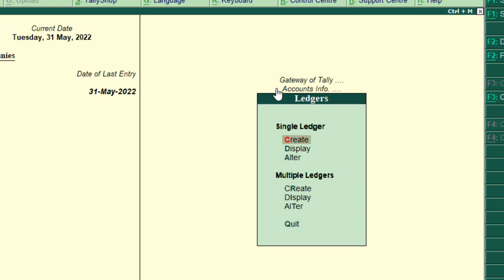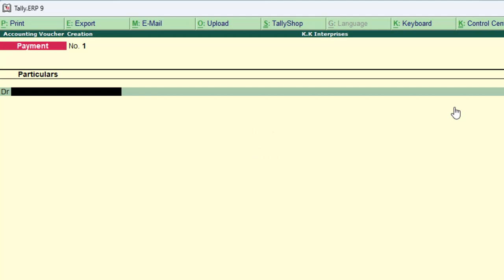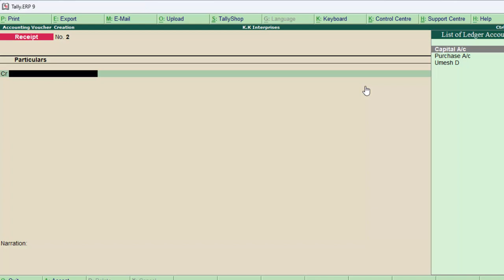How to use tally erp-9 with short cut keys in hindi@COMPUTEREXCELSOLUTION